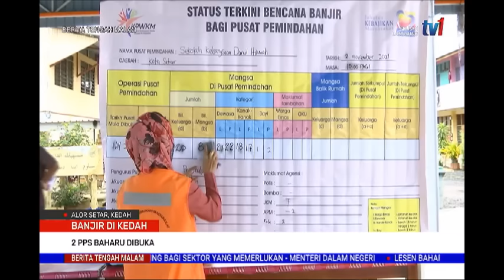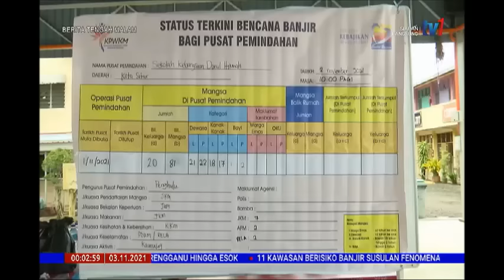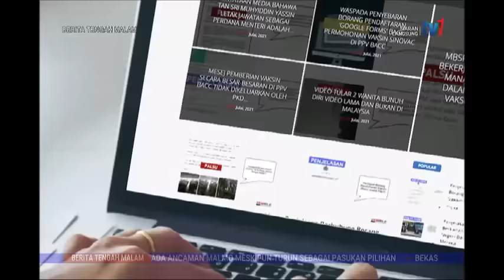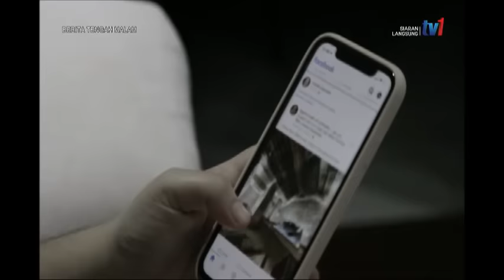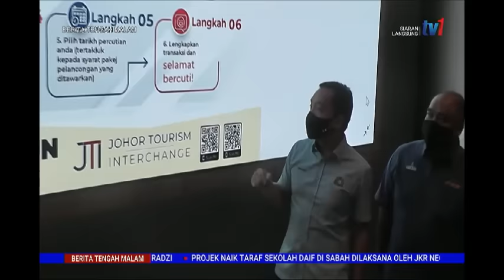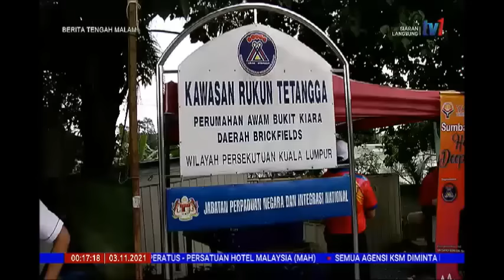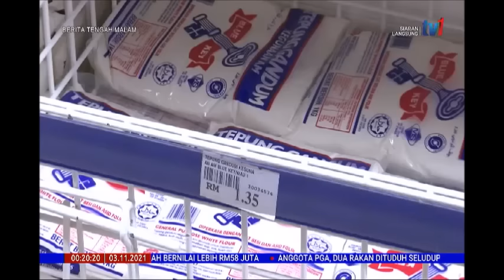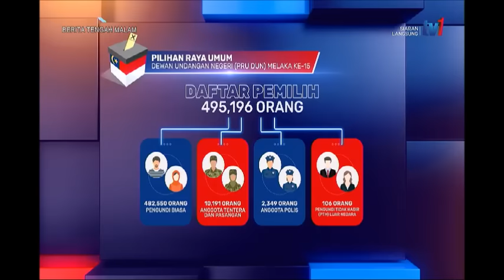3 NOV 2021 - BERITA TENGAH MALAM